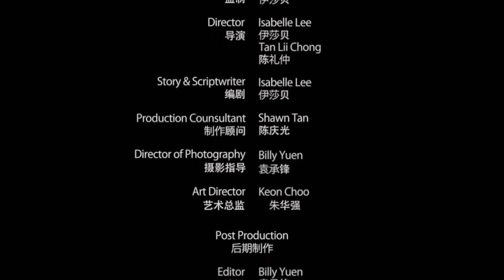ciNE65 III - Contentment . Happiness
This film is submitted for the open category of ciNE65 Short Film Competition Season Three.

FILM SYNOPSIS
Through our film “Contentment . Happiness” 《知足常乐》, we are sending the message that Contentment brings Happiness. We should be contented and appreciative of the blessings bestowed upon us – the Peace, Harmony & Prosperity 《国泰民安》and be happy.

FILM CREW
Isabelle Lee Lin Lin - Producer/Director/Script writer
Tan Lii Chong - Actor/Co-director